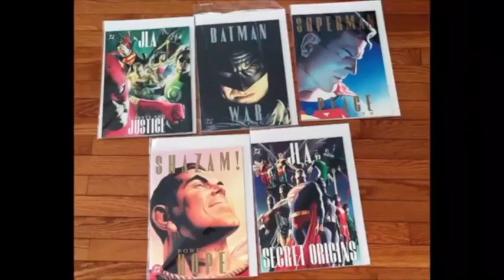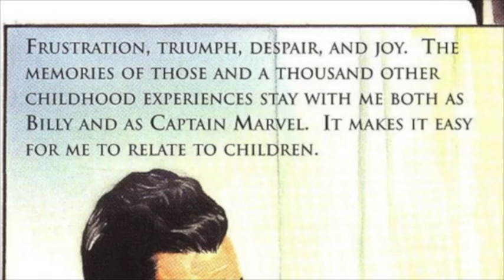Top 10 Captain Marvel/ Shazam Stories part 9 of 11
With the new movie coming out I decided to do a personal top 10 stories of the good Captain.